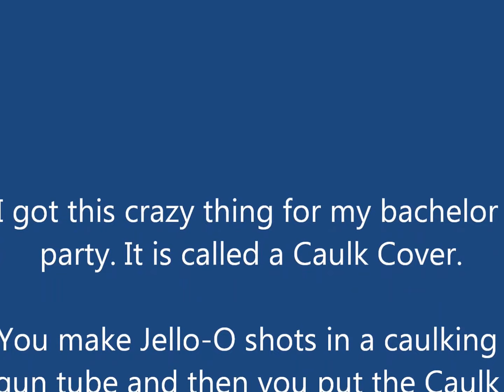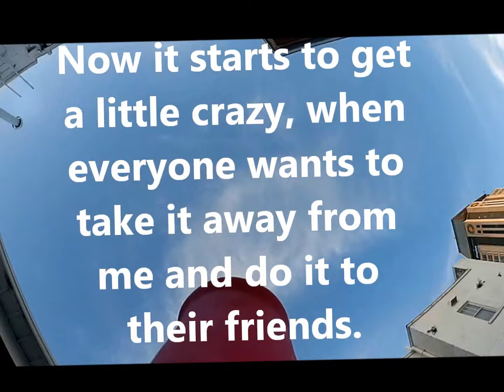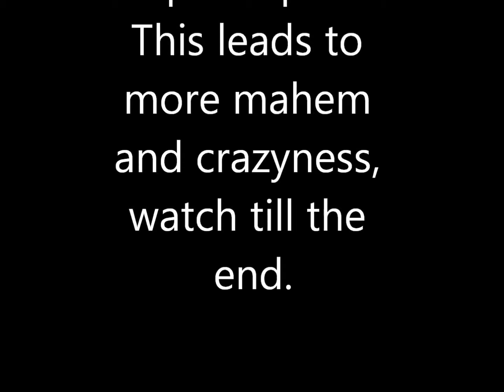Caulk Cover Jello Shots EXTENDED VERSION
When an new bachelor/bachelorette party favor gets released on the public, it leads to mahem.

It was so easy to place a GoPro on the "Cock Gun", this is how we captured the footage. *WARNING* Drunk People

I think that they are sold out on Amazon already.
When we got it on Amazon (Caulk Cover Kit) it came with:
1x Caulk Cover
3x Empty Tubes to make the Jello
1x Caulking Gun